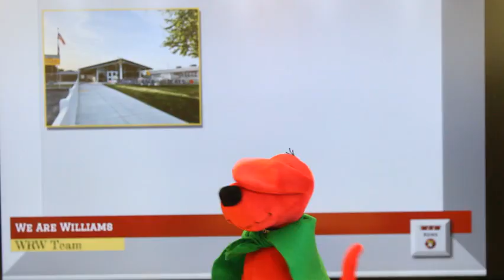The Daily Paws May 10th 2024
AI Christina closes out the week.